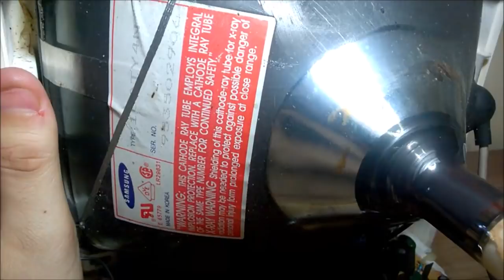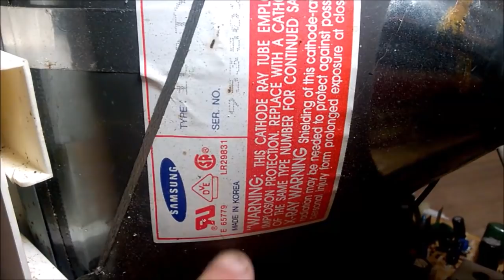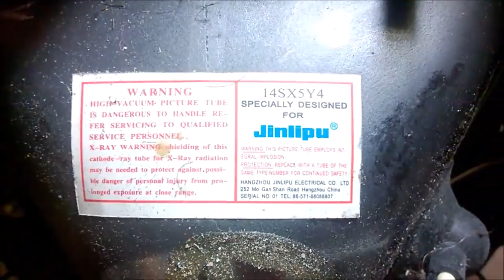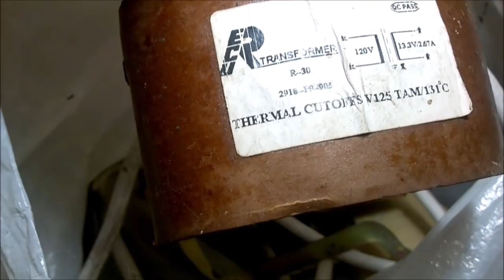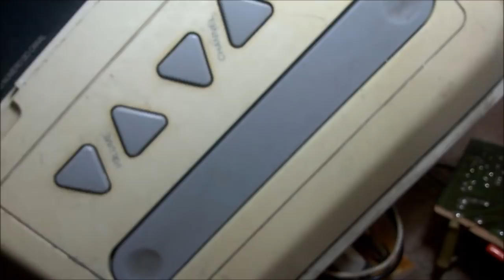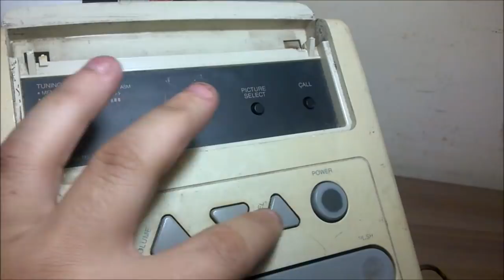COMENTANDO SUCATAS: O QUE ESPERAR DELAS?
Um vídeo simples a respeito de algumas sucatas que me aparecem e sobre o que pode ser encontrado de útil.